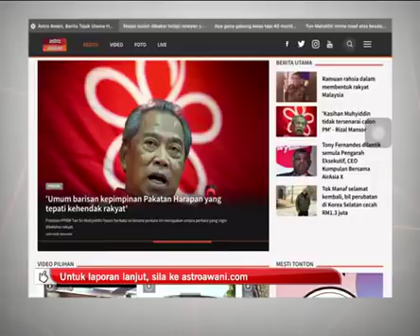Perkembangan Perhimpunan Agung PPBM